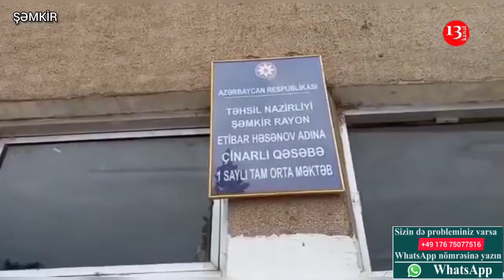ŞƏMKİRDƏ Şəhid adını daşıyan Xarabalığa çevrilmiş MƏKTƏB: BAXIMSIZ VƏZİYYƏTDƏDİR!